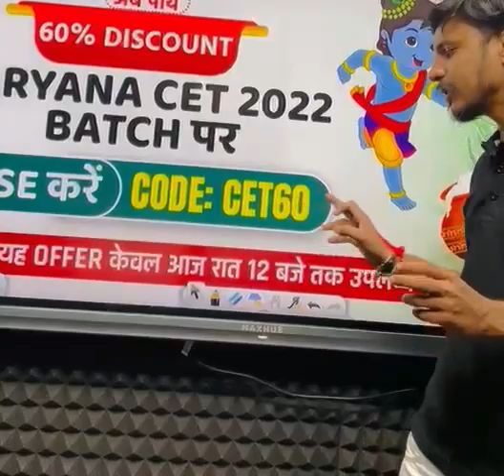कृष्ण जन्माष्टमी के शुभ अवसर पर HARYANA के सभी छात्रों के लिए विशेष उपहार | By Ashutosh Sir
8 PM - HARYANA GK & CURRENT AFFAIRS BY POOJA MAM